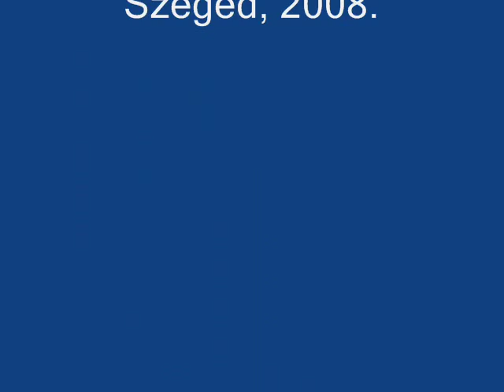Wemsical present's: Szegeden Szabadon+ Intro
Wemsical present's bemutatja a Szegeden Szabadon című számát és Introját. Közreműködtek: Halufóbia, Mikrofontos, Smile of Hell, Filo, Chicken Styler, Töredék, DayOne, Ianaa, Milli Chab, Do2, Fman, Dj Nepali és Dj Speedy
Suncity:D:D